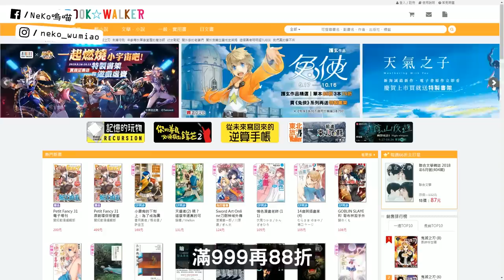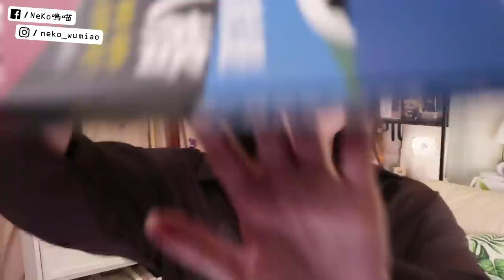你上次寂寞是什麼時候? 沒朋友的原因很有可能是...!!!《原來這就是B型人格：那些自戀、善變、邊緣、反社會的人在想什麼？》作者： 陳俊欽｜NeKo嗚喵．說書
我從沒想過自己是 邊緣人格 就算知道自己有病也沒想過病的這麼嚴重XDD還好這都是有解決辦法的喔!!

10/14~10/16不限書種類別全館75折！滿999元再88折、滿額最低66折超殺優惠！
便宜租書、購書、預購、線上試閱等多種服務。

📚延伸閱讀📚
過高期待換來太多傷害!!《朋友這種幻想：社會學家教你不被人際關係困擾的8堂課》

1. 會員限定的FB社團
可以優先挑選我的二手書
不定時會發布影評類的文章
會有說書額外的延伸閱讀
可發文跟其他人互動，類似小型讀書聚會

2. 直播時有特殊貼圖可以使用
3. 每個月會搶先看到我的當月書單
4. 不定時有深夜廣播的影片可以聽
5. 滿周年會有額外小福利認證(規劃中)